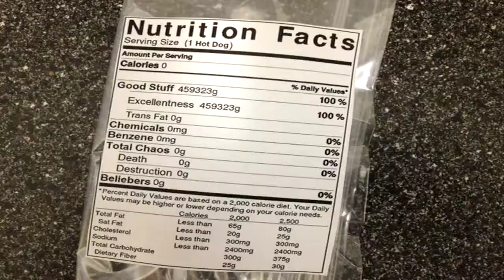Eat a Hot Dog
Veinkmann's first music video.  Ever.
To download the song and see what else we have to offer, be sure to check out our